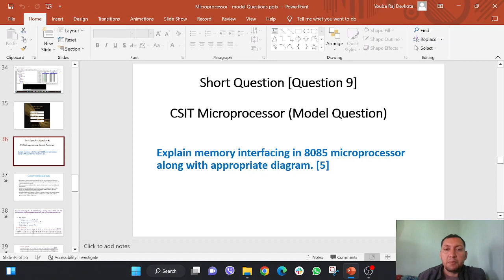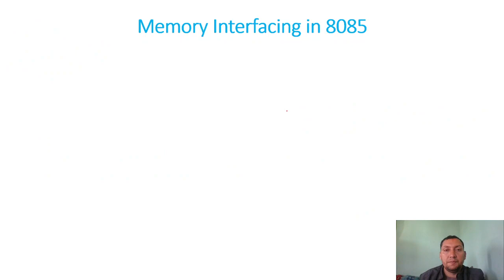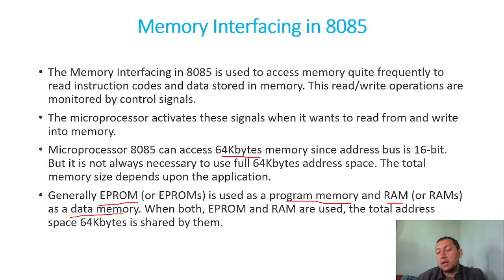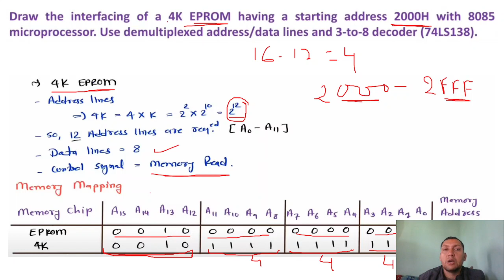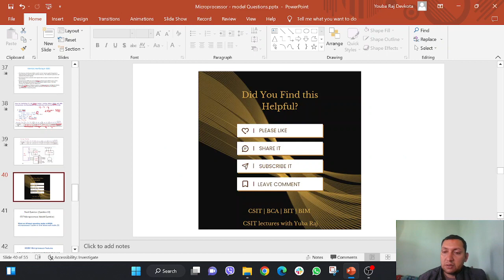Memory Interfacing in 8085, CSIT Microprocessor, Model Question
This video is in CSIT microprocessor model question no 9. It contains topic regarding memory interfacing in 8085.